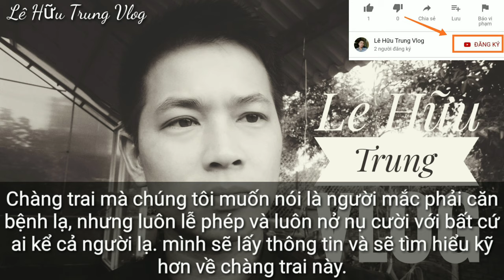Chàng trai mắc căn bệnh lạ luôn xuất hiện ở các quán xá và nhớ gần như hết tên của khách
Dáng vóc nhỏ bé, với nụ cười luôn nở trên môi tôi cảm thấy như có một sức sống mãnh liệt trong cơn người chàng trai này. Gặp ai lo ns nhỏ cũng đều lễ phép chào hỏi cẩn thận, bắt tay rất lịch sự. Chúng tôi sẽ vố gắng tìm hiểu thêm về chàng trai này.

✓ Bắt đầu từ bây giờ Kênh Lê Hữu Trung Vlog sẽ cố gắng đi từ thiện cho những người có hoàn cảnh thật sự khó khăn. Dù ít cũng là tấm lòng phải không mọi người? Mọi người hãy ủng hộ mình nhé!